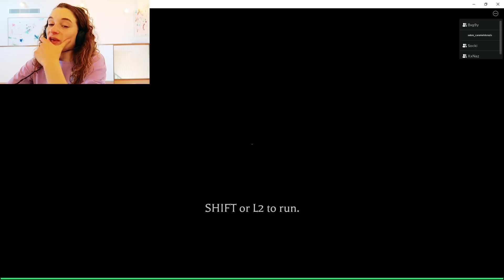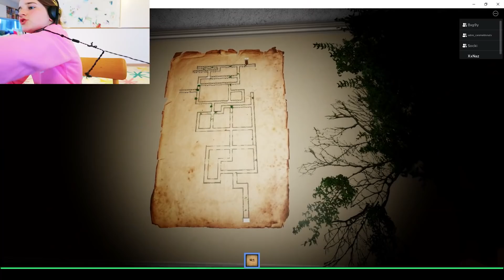SHE FELL OFF THE CHAIR, THIS WAS THE LAST THING SHE SAW... (shocking) MIMIC w/ The Norris Nuts